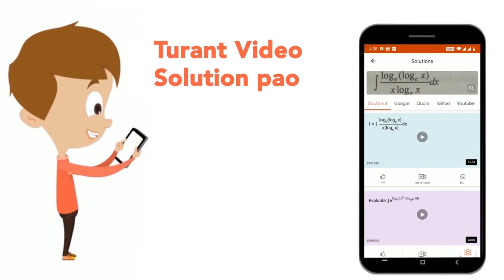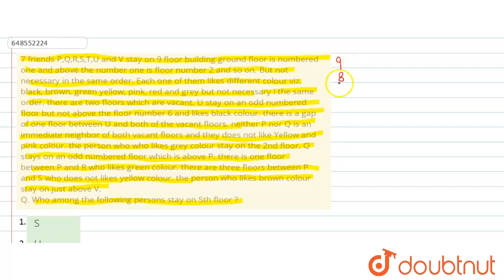7 friends P, Q, R, S, T, U and V stay on 9 floor building ground floor is numbered one and above...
7 friends P, Q, R, S, T, U and V stay on 9 floor building ground floor is numbered one and above the number one is floor number 2 and so on. But not necessary in the same order. Each one of them likes different colour viz. black, brown, green, yellow, pink, red and grey but not necessary in the same order. There are two floors which are vacant. U stay on an odd numbered floor but not above the floor number 6 and likes black colour. There is a gap of one floor between U and both of the vacant floors. Neither P nor Q is an immediate neighbor of both vacant floors and they does not like Yellow and pink colour. The person who likes grey colour stay on the 2nd floor. Q stays on an odd numbered floor which is above P. There is one floor between P and R who likes green colour. There are three floors between P and S who does not likes yellow colour. The person who likes brown colour stay on just above V. Who among the following persons stay on 5th floor ?
Class: 14
Subject: REASONING
Chapter: FLOOR BASED PUZZLE
Board:GOVT

👉 Have Any Query? Ask Us.